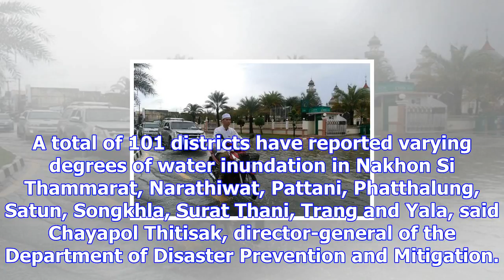Nine southern provinces still flooded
Vehicles navigate a flooded road in the centre of Muang district in Pattani on Saturday morning. (Ph...